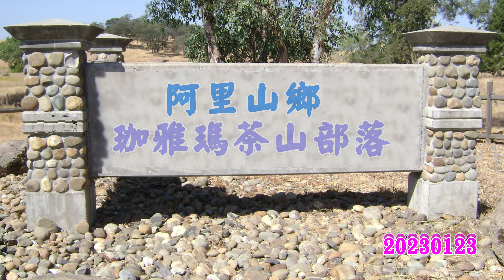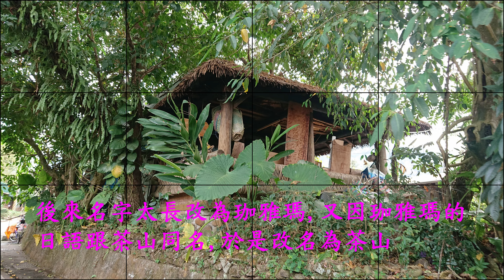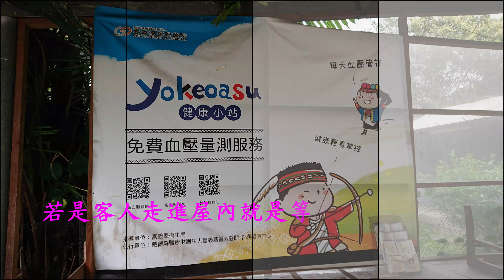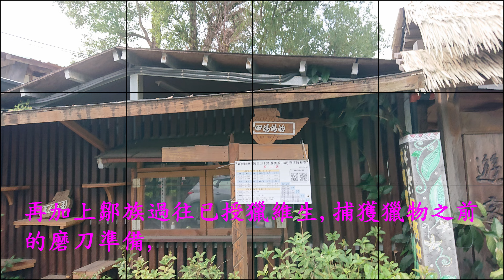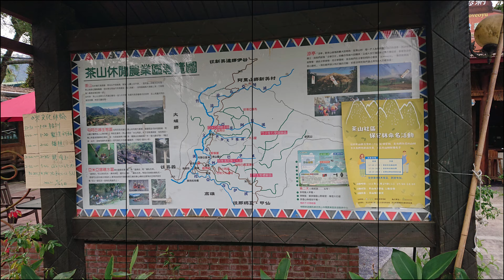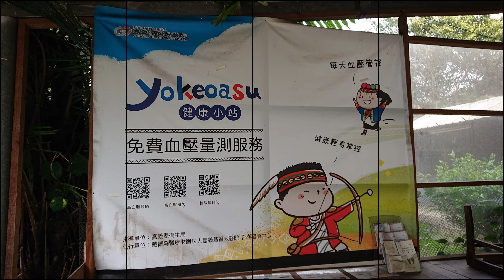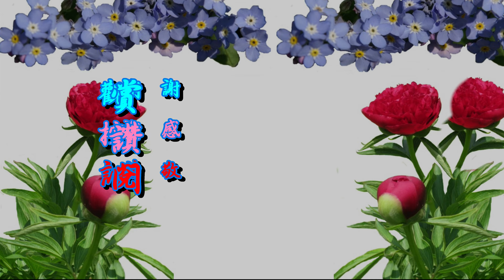阿里山鄉珈雅瑪茶山部落4K